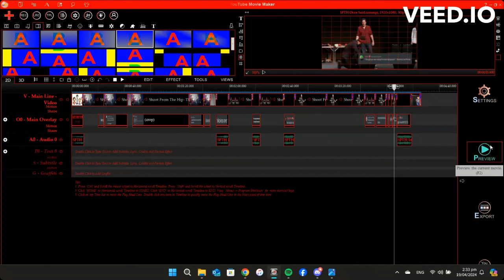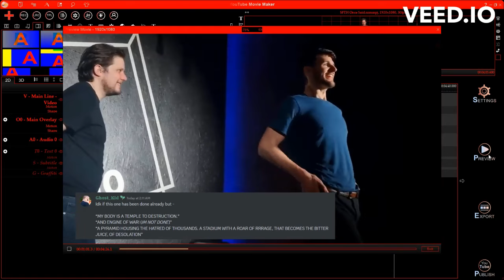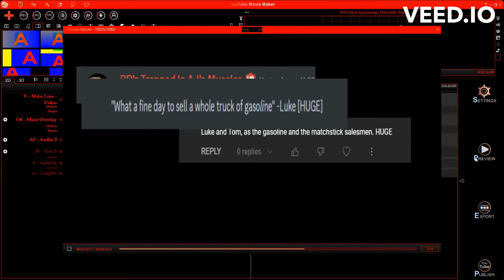First Look At SFTH Once Said...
Keep an eye on on discord for more snippets
Hope to have this done tonight or tomorrow then uploaded sometime tomorrow